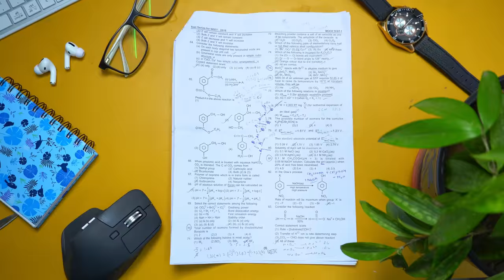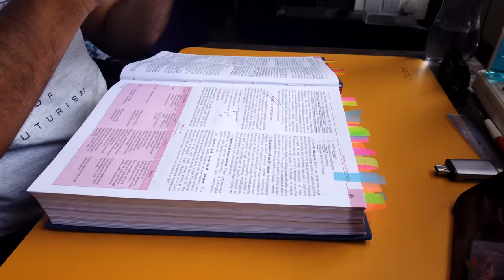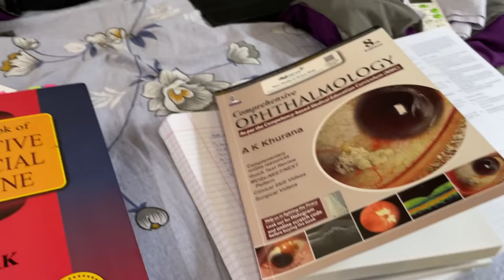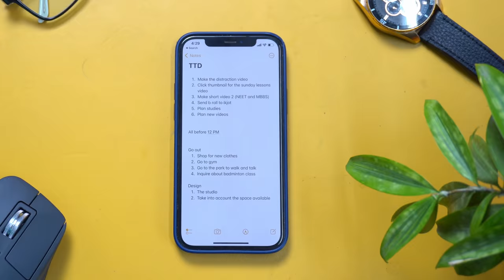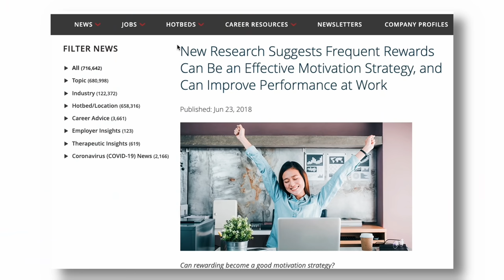I Mastered Consistency and it Changed My Life | Anuj Pachhel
How do be consistent with studies, working out, or following your new year resolutions? here's what I do to be consistent.

The planner for world domination

MacBook Pro M1 💻
Filming:- 🎥
DJI OSMO Pocket
Logitech C270 HD Webcam
Rode VideoMicro 🎙
Fifine K669B
OCTOVA PRO Quadlux Mark II 💡
Syska 12-Watt B-22
DIGITEK® DTR 550 LW
Gorilla Tripod 🔺
REO Slim Desktop 🖥
Lenovo G50-80
Zebronics ZEB-A22FHD

Motivation To Study 💪 by Anujpachhel
Prime Music :
Amazon Music: SY
Amazon Music: Motivating